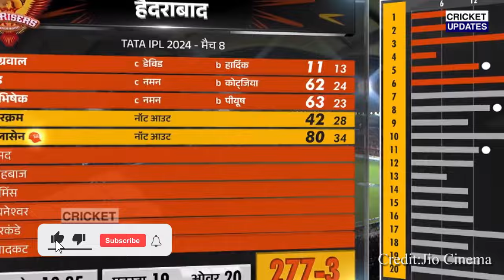देखिए हार के बाद फूटा Neeta Mukesh अम्बानी का गुस्सा फिर Rohit Pandya पर कहा ऐसा सुन होश उड़ जाएंगे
mi vs srh highlights 2024
mi vs srh highlights LIVE
mi vs srh highlights
Mayank Agarwal
Travis Head
Abhishek Sharma
Aiden Markram
Heinrich Klaasen
Hardik Pandya
Jasprit Bumrah
Piyush Chawla
Shams Mulani
Rohit Sharma
Ishan Kishan
Tilak Varma
Mayank Agarwal
Pat Cummins
Tim David
srh vs mi highlights 2023
srh vs mi highlights
srh vs mi 2018 highlights
srh vs mi 2018 highlights match 23
srh vs mi 2021 highlights
srh vs mi 2019 highlights
srh vs mi 2022 highlights
srh vs mi 2016 highlights
srh vs mi 2019 highlights super over
srh vs mi 2020 highlights
srh vs mi 2021 highlights match 55
srh vs mi 2023 highlights match 69
srh vs mi 87 all out highlights
mi vs srh 2018 highlights mustafizur rahman